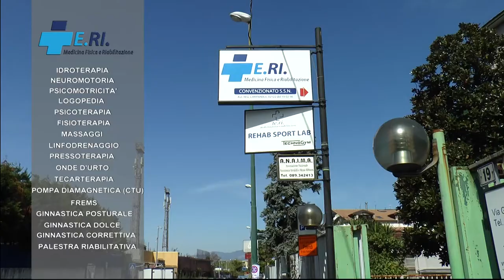Cavese, marco rosafio alla fine si è sbloccato il gol lo cercavo da tempo